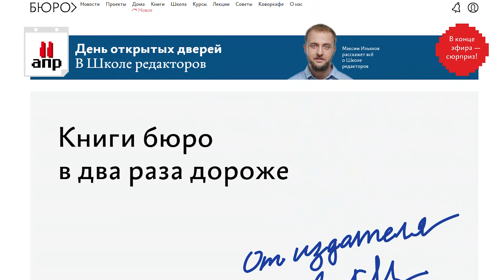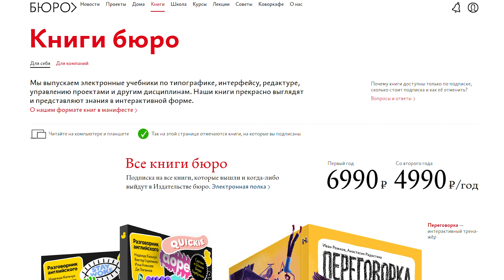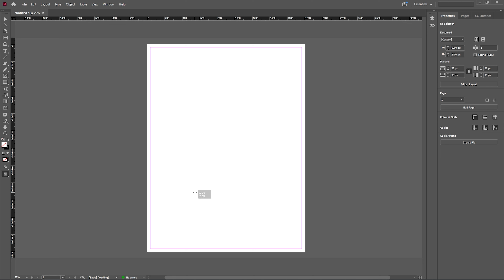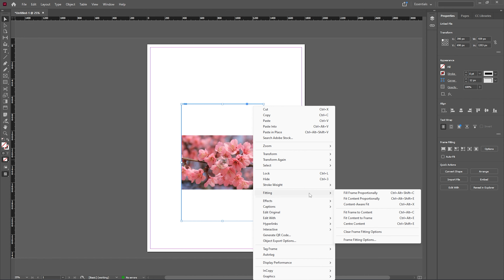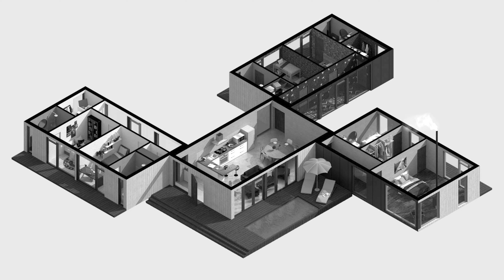Советы А. Г. Первый клиент, картинки на сайте бюро и стоимость технической части дома-амёбы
Сегодня отвечаю на ваши вопросы о том, почему картинки на сайте бюро нельзя скопировать; не возрастает ли стоимость технической части в доме-амёбе и как найти первого клиента агентству дизайна и разработки сайтов и приложений.

Приз за самый интересный вопрос я хочу вручить Борису Бессонову и предложить ему полчаса встречи со мной.

0:00 Михаил Нозик просил передать
1:29 Артём Река: Исходя из чего вы верстаете картинки так, чтобы их нельзя было просто скопировать? Как я понимаю, защита авторских прав тут ни при чем. Иногда делаю конспекты интересных штук, а для извлечения бюрошных картинок приходится лезть в код элемента.
5:30 Генри Чарльз Чинаски: Дом-амеба это хорошо. А разве при при такой компоновке стоимость технической части (отопление, вода и прочее) не возрастает многократно?
9:32 Борис Бессонов: Открываю с женой агентство дизайна и разработки сайтов и приложений, что нужно сделать чтобы найти первого клиента?
11:14 Награждение автора лучшего вопроса
12:19 В следующих выпусках

Авторы видео:
монтажёр — Маргарита Жевняк
дизайнеры — Миша Нозик, Матвей Рогов
редактор — Андрей Терещенко